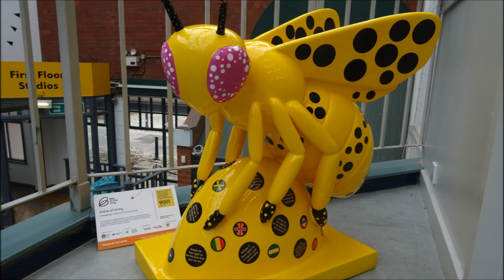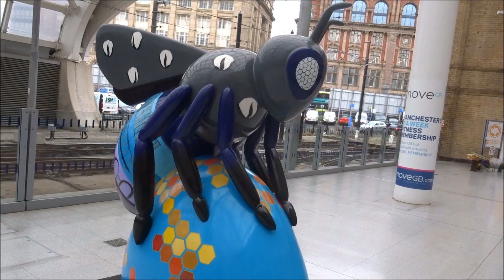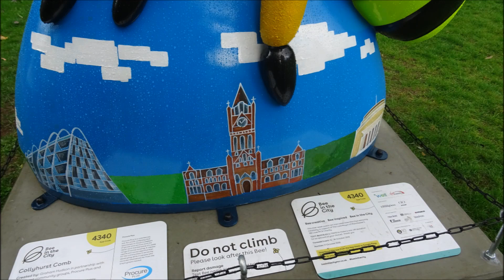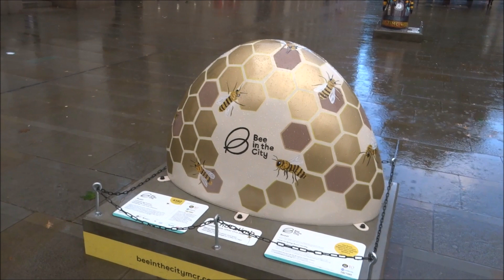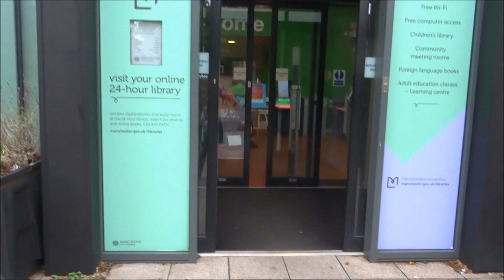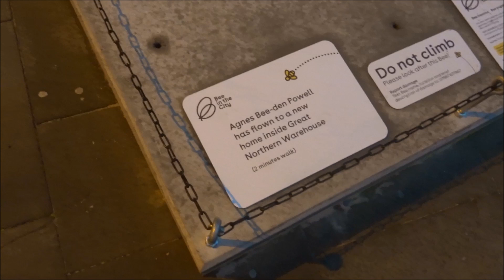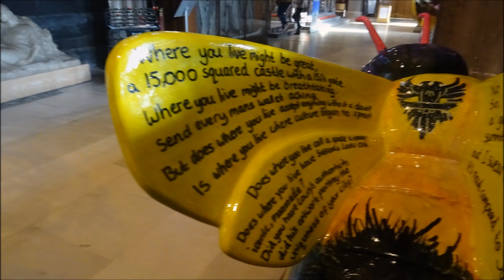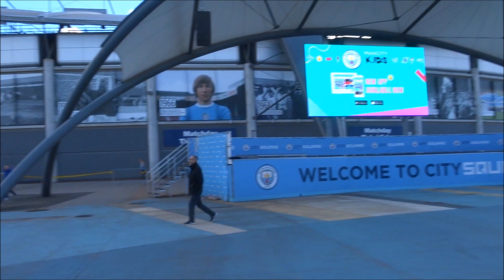The Manchester Bees!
David takes us on a whistle-stop tour of Manchester in search for 101 bees, plus 19 little bee colonies. The bees were part of an art project that took place over 3 months, ending on the 23rd September. In typical David fashion, he left it 'til the last four days... The race is on!

And special thanks to Geoff for greenlighting that terrible, terrible "All the Stations" parody.